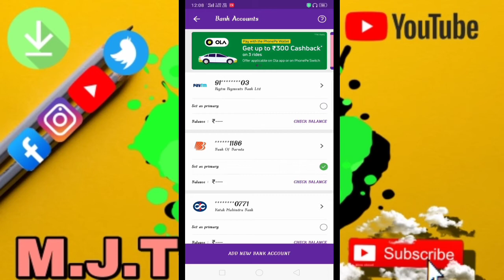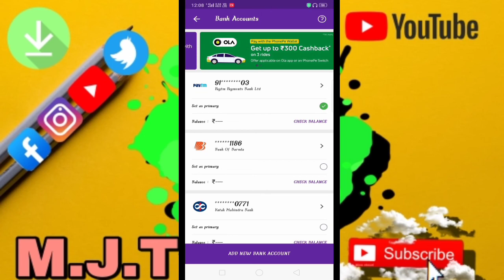CHANGE PRIMARY ACCOUNT // PHONEPE PRIMARY ACCOUNT CHANGE KESE KARE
TECH CHANNEL

CREATED BY MOBILE 📲
EVERYTHING WORKS BY MOBILE

THUMBNAIL:-PIC ART
EDITING:-KINE MASTER
VERY USEFUL APP (YT STUDIO)

support (sagarmishra420@apl)upi

Me sabhi video apne mobile se shot or editing karta ho

NOTE?

YADI AAPKO KISI BHI PRAKAR KI INFORMATION CHAHIE TO COMMENT KARNA NA BHULE

(DHANYVAD 🙏🇮🇳)